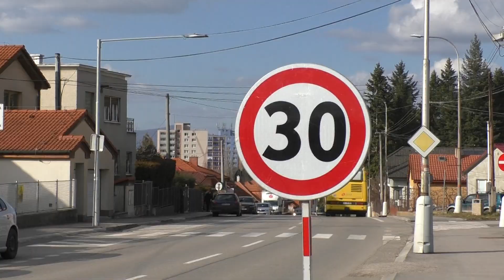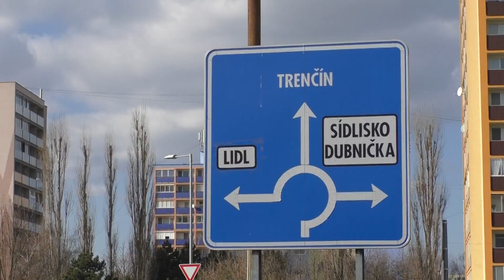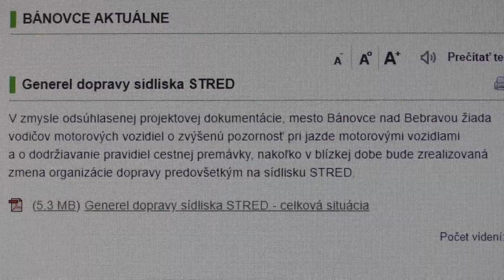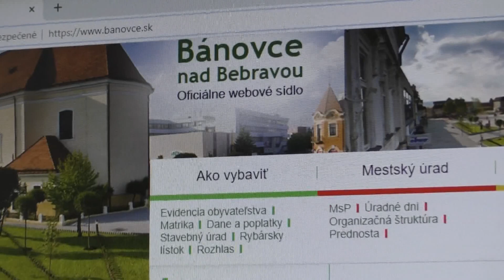Infraštruktúra a zmeny v doprave 2020 02 20